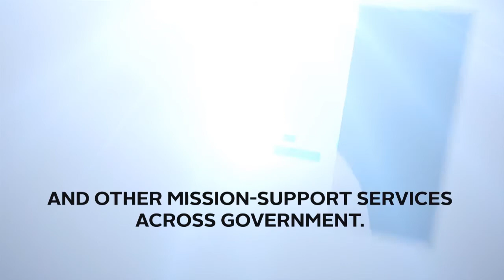GSA Auctions announces online sale: 1994 Raytheon Hawker Aircraft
This GSA Auction opens February 28, 2018 and closes March 15, 2018 at 12 noon CT.   Visit gsaauctions.gov for additional details and photographs.

U.S. GSA Southeast Sunbelt Region, Personal Property Management Division Selling on Behalf of the U.S. Marshals Service.